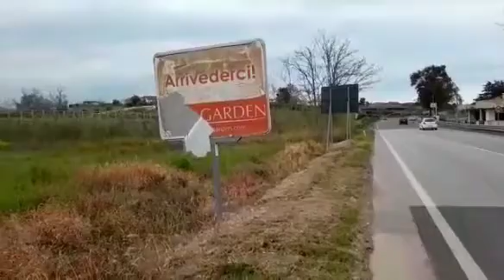Доступное жильё на курортах Италии Халабуда booking Девчуля из Италии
Бронируй отдых на море с Девчулей из Италии Abruzzo